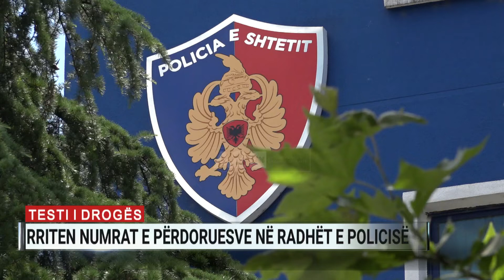Testi i drogës, rriten numrat e përdoruesve në radhët e policisë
Rreth 100 efektivë të 6 komisariateve të Tiranës i janë nënshtruar deri më tani testit të drogës ndërsa burime pranë A2 CNN thonë jo zyrtarisht se 20 prej tyre kanë rezultuar pozitivë. Disa prej efektivëve mësohet se e kanë kontestuar përgjigjën e dhënë me arsyetimin se mund të jëtënjë gabim i laboratorit privat në kryerjen e ekzaminimeve. Diçka e tillë është bërë dhe për shkak të moshës se efektivëve të cilët janë mbi të 50-tat dhe sipas tyre nuk mund të jenë përdorues të lëndëve narkotike.